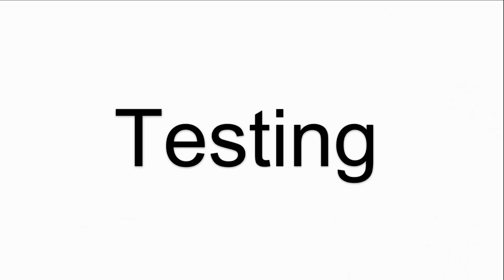IC754VGF08CTD-DB GE Fanuc QuickPanel View HMI Panel Glass Replacement Repair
GE Fanuc QuickPanel View Series IC754VGF08CTD-DB Touch Panel Replacement Repair
where you can find IC754VGF08CTD-DB GE Fanuc QuickPanel View Series Touchscreen, more parts and product detail than you ever thought possible!

IC5002CA0000-FF  IC754VBF12CTD  IC754VSB06MTD
IC754CBF08CTD  IC754VBF12CTD-CB  IC754VSB06MTD-BB
IC754CBF12CTD  IC754VBF12CTD-EC  IC754VSB06MTD-CC
IC754CBF15CTD  IC754VBF15CTD  IC754VSB06MTD-EF
IC754CBL06CTD  IC754VBF15CTDCA  IC754VSB06MTD-JH
IC754CBL06MTD  IC754VBF15CTD-KH  IC754VSB06MTD-LH
IC754CGF08CTD  IC754VBI06MTD  IC754VSF12CTD
IC754CGF08CTD-CB  IC754VBI06SKD  IC754VSF12CTD-AA
IC754CGF12CTD  IC754VBI06STD  IC754VSF12CTD-CB
IC754CGF12CTD-AA  IC754VBI06STD-GF  IC754VSF12CTD-FC
IC754CGF15CTD  IC754VBI08CTD  IC754VSF15CTD
IC754CGF15CTD-FG  IC754VBI08CTD-BB  IC754VSF15CTD-BA
IC754CGL06CTD  IC754VBI10MTD  IC754VSF15CTD-DF
IC754CGL06CTD-EE  IC754VBI10MTD-BB  IC754VSF15CTD-FG
IC754CGL06CTD-FH  IC754VBI12CTD  IC754VSF15CTD-GH
IC754CGL06MTD-AB  IC754VBI12CTD-BB  IC754VSF15CTD-JH
IC754CGL12CTD  IC754VBI12CTD-JJ  IC754VSF15CTD-KH
IC754CGL12CTD-EE  IC754VBI12MTD  IC754VSI06MTD
IC754CKF08CTD  IC754VBI12MTD-FE  IC754VSI06MTD-BB
IC754CKF12CTD  IC754VBL06CTD  IC754VSI06MTD-CC
IC754CKF15CTD  IC754VBL06MTD  IC754VSI06MTD-DC
IC754CKL06CTD  IC754VBL12CTD  IC754VSI06MTD-FF
IC754CKL06MTD  IC754VG112CTD-HH  IC754VSI06MTD-KH
IC754CSF06CTD  IC754VGB06CTD  IC754VSI06MTD-LH
IC754CSF06CTD-KJ  IC754VGB06CTD-BA  IC754VSI06MTD-LK
IC754CSF06CTD-NL  IC754VGF08CTD  IC754VSI06MTD-MH
IC754CSF06CTD-RL  IC754VGF08CTD-AA  IC754VSI06SKD
IC754CSF12CTD  IC754VGF08CTD-BA  IC754VSI06STD
IC754CSF12CTD-HK  IC754VGF08CTD-CB  IC754VSI06STD-AB
IC754CSF12CTD-KL  IC754VGF08CTD-DB  IC754VSI06STD-BB
IC754CSF12CTD-MM  IC754VGF12CTD  IC754VSI06STD-GF
IC754CSF15CTD  IC754VGF12CTD-FC  IC754VSI06STD-JH
IC754CSF15CTD-FG  IC754VGF15CTD  IC754VSI06STD-KH
IC754CSF15CTD-GH  IC754VGF15CTD-DF  IC754VSI06STD-LH
IC754CSF15CTD-HK  IC754VGF15CTD-JH  IC754VSI10MTD
IC754CSF15CTD-JH  IC754VGI06MTD  IC754VSI10MTD-CC
IC754CSL06CTD  IC754VGI06MTD-LH  IC754VSI12CTD
IC754CSL06CTD-HF  IC754VGI06SKD  IC754VSI12CTD-CC
IC754CSL06CTD-JG  IC754VGI06SKD-CB  IC754VSI12CTD-CD
IC754CSL06CTD-ML  IC754VGI06SKD-CE  IC754VSI12CTD-DD
IC754CSL06CTD-NL  IC754VGI06SKD-FG  IC754VSI12CTD-DG
IC754CSL06CTD-PM  IC754VGI06STD  IC754VSI12CTD-EG
IC754CSL06CTD-QN  IC754VGI06STD-BB  IC754VSI12CTD-FG
IC754CSL06CTD-RN  IC754VGI06STD-GF  IC754VSI12CTD-HH
IC754CSL06MTD  IC754VGI06STD-HF  IC754VSI12CTD-KJ
IC754CSL06MTD-AA  IC754VGI08CTD  IC754VSI12MTD
IC754CSL06MTD-BA  IC754VGI08CTD-BA  IC754VSL06CTD
IC754CSL06MTD-GG  IC754VGI08CTD-CB  IC754VSL06CTD-CB
IC754CSL06MTD-JH  IC754VGI10MTD  IC754VSL06CTD-EC
IC754CSL06MTD-QN  IC754VGI10MTD-BB  IC754VSL06CTD-KG
IC754CSL12CTD  IC754VGI12CTD  IC754VSL06CTD-ML
IC754CSL12CTD-DA  IC754VGI12CTD-AA  IC754VSL06CTD-NL
IC754CSL12CTD-EC  IC754VGI12CTD-HH  IC754VSL06CTD-QN
IC754CSL12CTD-FD  IC754VGI12CTD-KJ  IC754VSL06CTD-RN
IC754CSL12CTD-GE  IC754VGI12MTD  IC754VSL06CTD-SN
IC754CSL12CTD-HH  IC754VGI12MTD-AA  IC754VSL06MTD
IC754CSX06CTD  IC754VGI12MTD-HF  IC754VSL06MTD-KH
IC754CSX06CTD-AB  IC754VGL06CTD  IC754VSL12CTD
IC754CSX06CTD-ED  IC754VGL06CTD-EE  IC754VSL12CTD-DA
IC754OBF12CTD  IC754VGL06CTD-HJ  IC754VSL12CTD-EB
IC754OBL12CTD  IC754VGL06CTD-JJ  IC754VSL12CTD-EC
IC754OTL06CTD  IC754VGL06CTD-ML  IC754VSL12CTD-EG
IC754VBB06CTD  IC754VGL06CTD-NL  IC754VSL12CTD-FD
IC754VBB06MTD  IC754VGL12CTD  IC754VSL12CTD-FE
IC754VBB06MTD-BB  IC754VGL12CTD-DB  IC754VSL12CTD-GE
IC754VBB06MTD-GF  IC754VKF08CTD  IC754VSL12CTD-GH
IC754VBB06MTD-KH  IC754VSB06CTD  IC754VSL12CTD-HJ
IC754VBF08CTD

VICPAS is the leading global provider of replacement, we have an inventory of membrane keypad keyboards, protective film, touchscreen, plastic cases and other accessories for GE Fanuc HMI repair replacement.

Skype: CMT-Kandy
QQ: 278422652